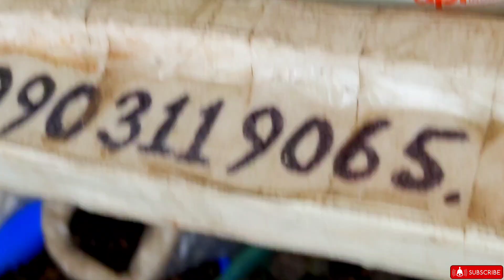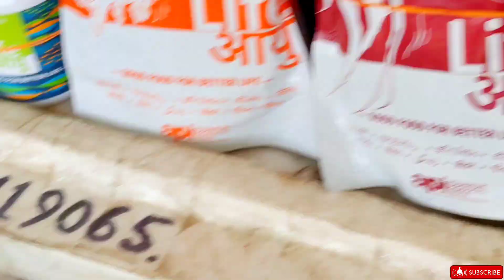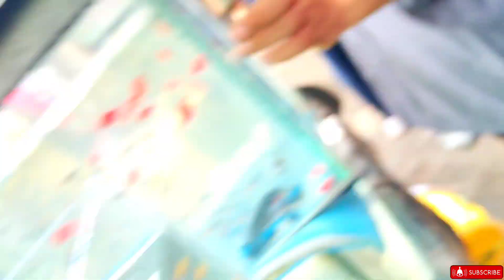RECENT AQUARIUM FISH PRICE AT GALIFF STREET | RECENT PLANTED TREE'S PRICE AT GALIFF STREET | KOLKATA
Hi

visited:-10/4/2022

about this video:- you see in this video many beautiful types of Fishes like:- goldfishes, cichlids,lobster,mud skipper, molly,guppy, widow ,carp,tiger barb and more.
and u see planted aquarium accessories with price,and in this video has told that many planted aquarium plant's name and price also aquarium fishes price and names.
location is baghbazar ,
 Kolkata
every Sunday open at 6am to 5pm

TIME STAMP :-

00:06-03:05 -- Planted tree's price
03:06-08:39 -- Aquarium fishes price rate
08:40-10:08 -- Planted tree's price
10:08-10:40 -- aquarium fish price